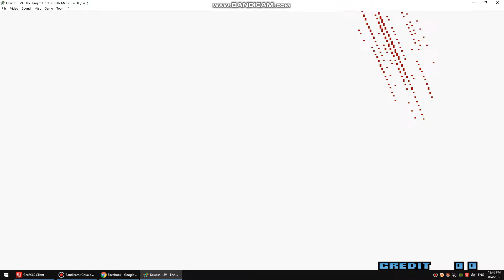KOF 2002 Magic Plus ll - Rugal